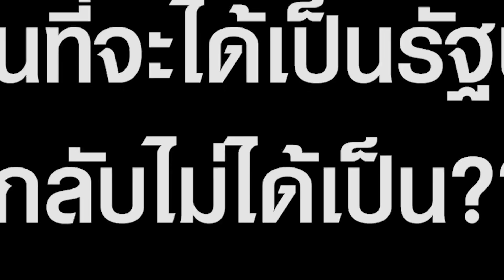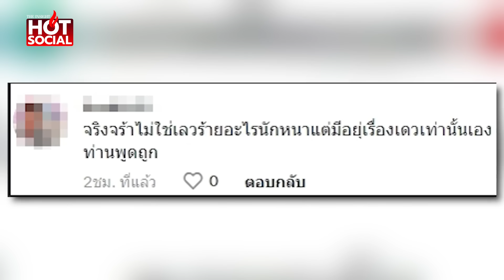“ชัยธวัช” หน้าชา “พุทธอิสระ” สอนมวย อย่าเอาแต่หมกมุ่นแตะของสูง | HotSocial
เตือนแล้วนะ “ชัยธวัช” หน้าเหลือ 2 นิ้ว เจอ “พุทธอิสระ” เตือนสติแบบตรงไปตรงมา ถ้าอยากเป็นรัฐบาลอย่าแตะสองอย่างนี้